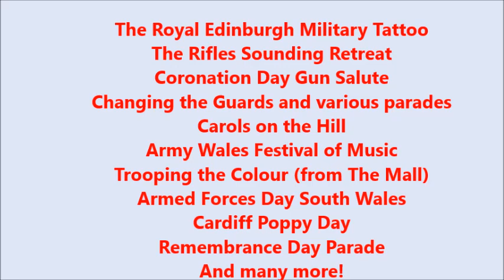Military Bands Everywhere Best Bits 2016!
Here we have Military Bands Everywhere's best bits from 2016!
2016 has been an amazing year for the channel as we are less than 100 subscribers away from reaching 100 (December 29)! We have also filmed at many outstanding events including The Royal Edinburgh Military Tattoo!
Thank you for supporting the channel and Facebook page from all over the world!
I hope that you enjoy this video that reflects on a successful year for Military Bands Everywhere that shows you the best bits from this year!

Thank you for now helping us reach over 1000 subscribers! (February 1)